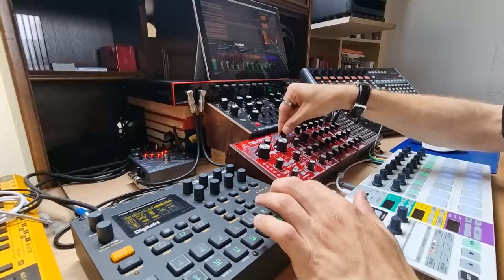Tulla - Bring Me An Atom (Moog DFAM + Neutron + Digitakt Techno Jam)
I have a neutron and elektron so where's my atom at

Neutron is a killer semi modular addition to the DFAM!